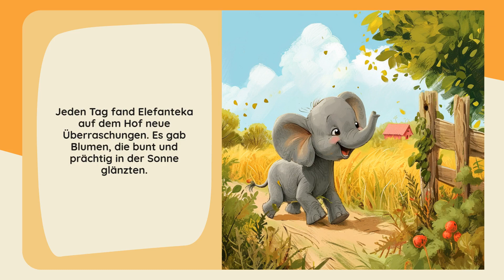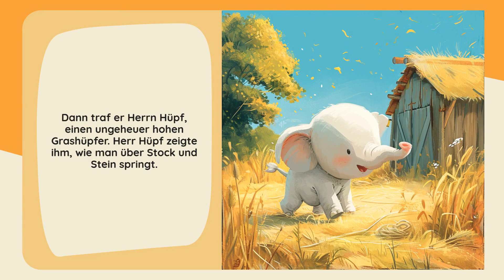Starry Stories: Elefantekas Wunderhof - Der Favorit der Kinder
Ein junger Elefant entdeckt die Magie auf einem Bauernhof
*Hauptgefühl:* Erstaunen
*Name des Helden:* Elefanteka
*Sein Alter:* 9
*Typ des Helden:* Elefant
*Ort:* Bauernhof